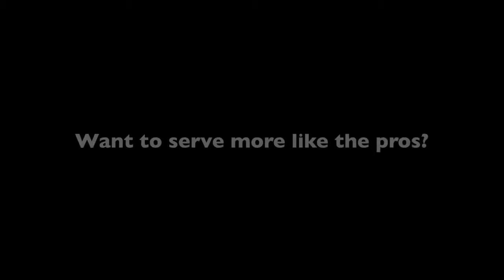Rafael Nadal Forehand and Backhand 7 - Indian Wells 2013 - BNP Paribas Open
Footage of Rafael Nadal hitting his forehand and backhand on the practice courts of the BNP Paribas Open in Indian Wells, CA, 2013.